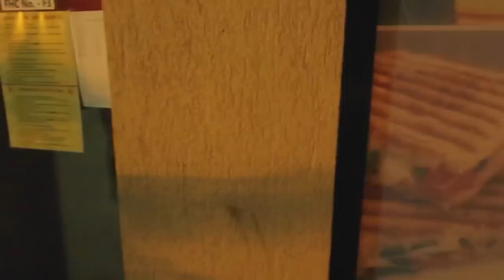Making Of Desi Launda Punjabi Gabru ft. Amit Bhadana and Parmish Verma || Sachin Bhati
in this video you are going to see all the fun we had while shooting for this super amazing video .
comment down your favourite part from the video .